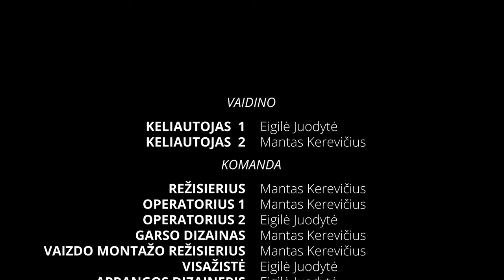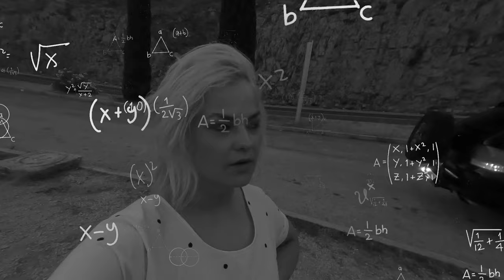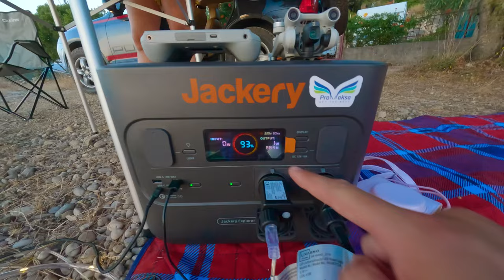Su Porsche į Kroatiją [3 dalis] Nuo Zadaro iki Stovyklavimo Paplūdimyje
Šioje kelionės dalyje dieną pradedam Zadare, kur aplankom pajūrį ir jūros instrumentus Morske orgulje, ir traukiam link Dubrovniko, daug važiuojam, valgom jūros gėrybes ir stovyklaujam prie jūros!

00:00 - Įžanga
00:15 - Zadar miestas ir Jūros instrumentai
02:52 - Važiuojam vaizdingu pajūriu
04:25 - Rytas pajūrio kaimelyje
05:54 - Žygiuojam link slapto paplūdimio
07:08 - Važiuojam, pakelės turgelis, vynuogynas
13:32 - Nakvynė pajūrio miestelyje
18:38 - Rytas
21:04 - Jūros gėrybių restoranas
23:37 - Stovyklaujam prie jūros